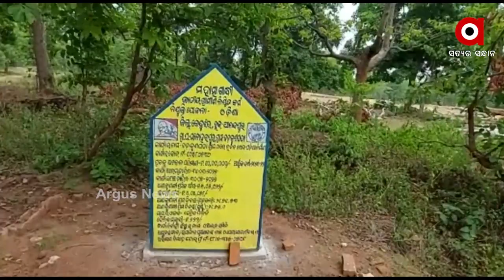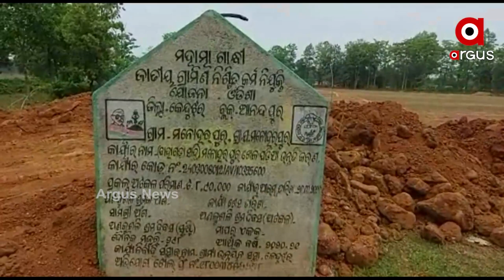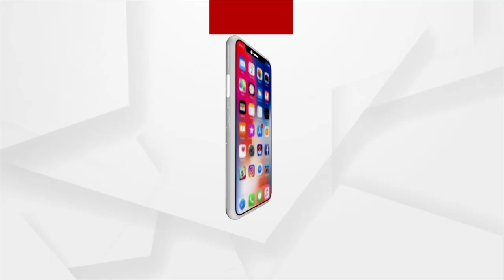Keonjhar: Yojana is misguided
MGNREGA Yojana is misguided at Anandapur Block in Keonjhar.